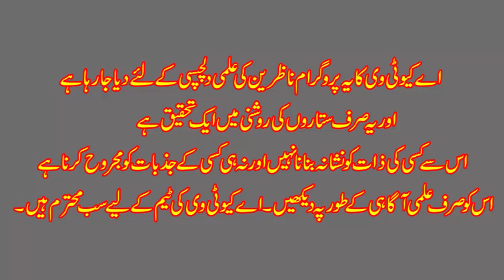| Gulfam Ali Hussaini | AQ TV قسط 4___ درود ابراہیمؑ ۔۔۔۔کلمات کا عدد491, قبض کا روحانی علاج